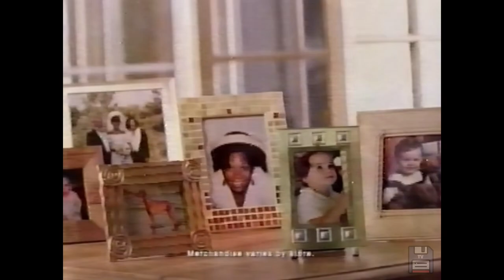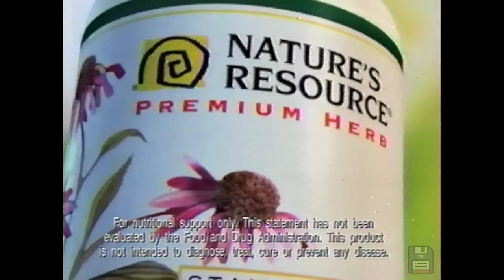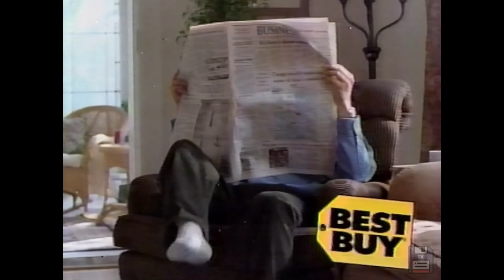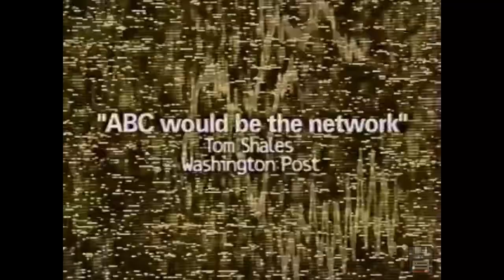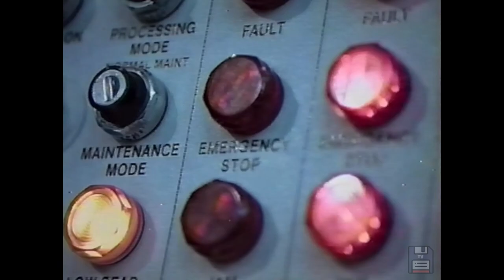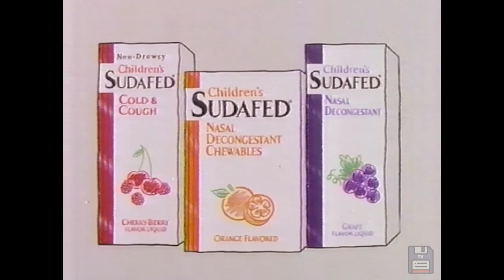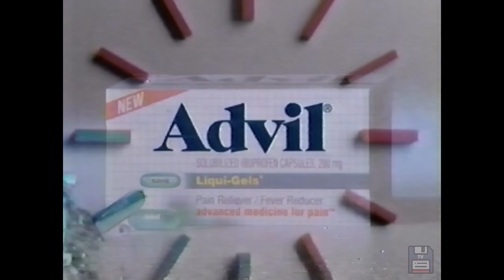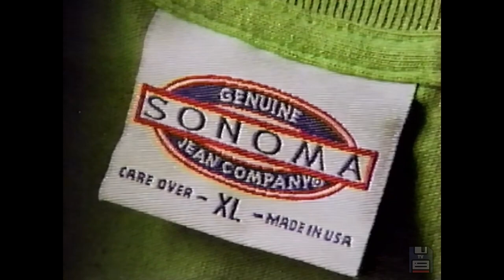90s Commercials: Dick Clark, Reach Power Brush, Toys R Us, Concha y Toro, Chili's, Eureka Steamer 📼📺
These were originally shown on WLS ABC channel 7 in Chicago Illinois on December 10, 1998.

The complete list of commercials:
Tobler Chocolate Orange
Chicago Tribune
Walgreens - Christmas Gifts
Marshalls - Christmas
ABC 7 - Mark Giangreco News bumper
Lubriderm
Sears - Early Opening
Sprint - Dime Anytime
Mastercard - Family Photo
McDonald's - Breakfast
Ballatore Gran Spumante - Dick Clark
Reach Power Brush
ABC - Sports Night bumper
ABC - Network ID
Toys R Us
Nature's Resource
Pep Boys - Tires
Dremel
Sears - Camcorders
Robitussin
ABC - The Practice bumper
ABC - NYPD Blue bumper
ABC - The Whole World was Watching will return bumper
ABC - 2020 bumper
ABC 7 - Online News
Best Buy - Why Don't We Have a Computer
Jaguar XJR
Tobler Chocolate Orange alternate
Carson's - Two Day Holiday Sale
ABC 7 - News at 10PM bumper
Tylenol - The Dance
K-mart - Holiday Sale
Black & Decker - Wizard
Concha y Toro
Chevrolet Silverado
PSA - Crime
ABC - Cupid bumper
ABC - The Network promo
ABC - Network ID alternate
Triaminic
USPS
Pillsbury Sugar Cookies
Energizer Double Barrel Flashlight
Chilis
ABC - College Football Bowl Series
Carson's - Two Day Holiday Sale alternate
Ameritech - Cell Phones
Panasonic Portable DVD Player
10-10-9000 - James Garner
Eureka Enviro Steamer
Staples
Children's Sudafed
Toyota
ABC - Nightline
ABC - Fantasy Island bumper
PSA - The United Way - John Randle
ABC - Network ID alternate 2 bumper
Sears - Treadmill
FedEx - North Pole
Advil
Yves Saint Laurent Eyewear
Nicorette Gum
Sears - Cat Pajamas
ABC - Later Tonight bumper
ABC - The Practice alternate bumper
ABC 7 - News Brief
Sam's Club
Panasonic Camcorder
Marshall Field's Hollyday Gift Sale
Energizer - Off-Road Chase
HUD Healthy Homes - Tim Allen
JC Penney - Teddy Bears, Alarm Clock
Pepcid AC Chewables
GMC Jimmy
Black & Decker VersaPak Power Tools
ABC - Monday Night Football bumper
ABC - Politcally Incorrect bumper
Kohl's - Saturday Sale
ABC 7 - Eyewitness News at 10PM bumper
Target - Photo Frame Gift - Scott Hamilton
American Express
Jack Frost
McDonald's - Egg McMuffin
Campbell's Soup - Bus Driver
Children's Tylenol Soft Chews
Carson Pirie Scott